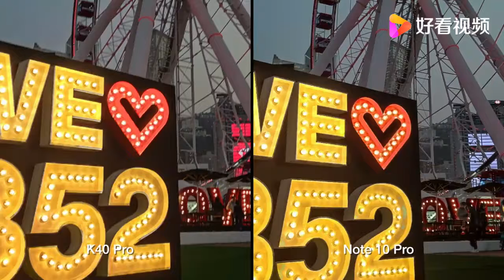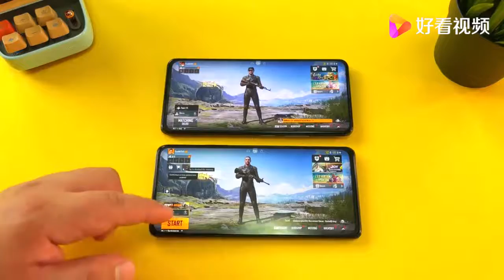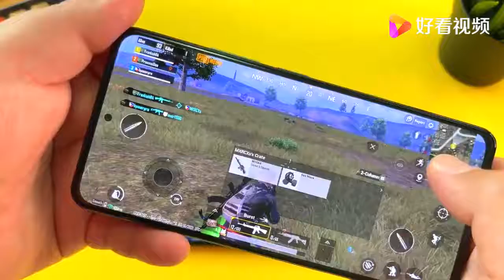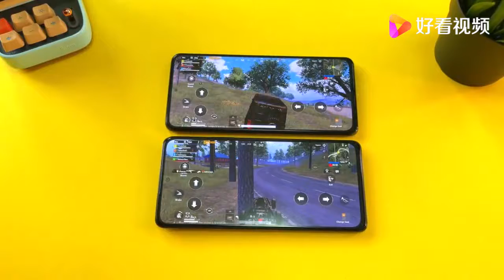Comparison of Redmi K40 Pro and Redmi Note10 Pro and pubg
Comparison of Redmi K40 Pro and Redmi Note10 Pro to take photos and pubg